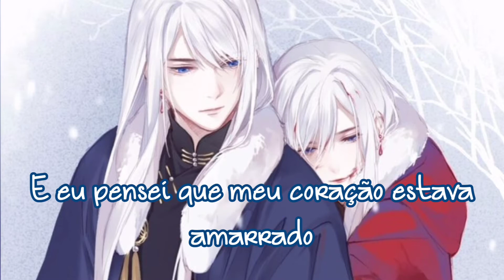Happier - Olivia Rodrigo (Tradução)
Artista: Olivia Rodrigo
Legendado PT-BR